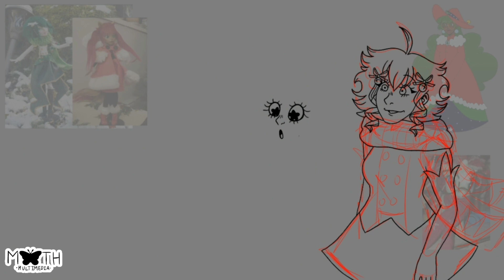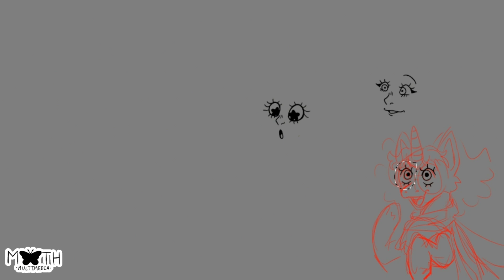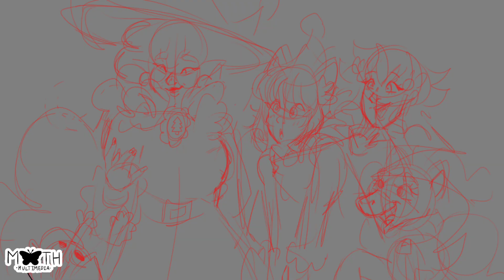2023 Christmas Drawing! (^з^)-☆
Social Medias:
     Personal: @astrom0th
     Business: @moth.multimedia.arts
     Personal: @astrom0th
     Business: @mothmultimedia
Pintrest: @mothmultimedia